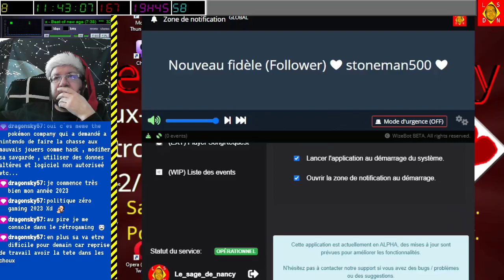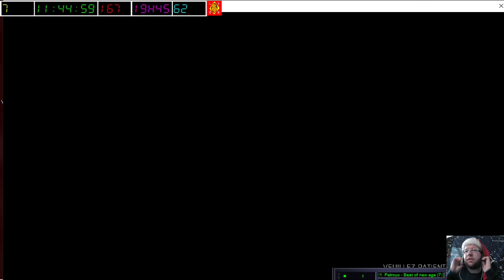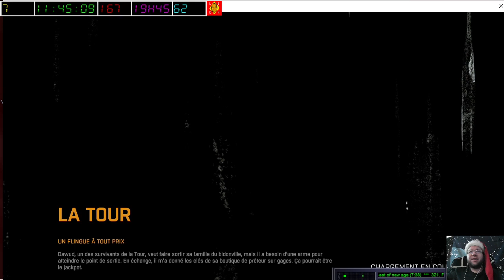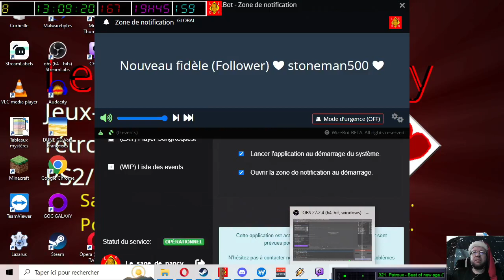[01-01-2023] Dying Light 1 [LSDN]